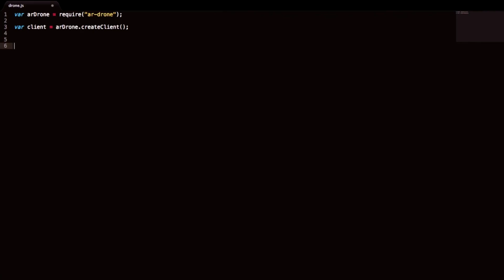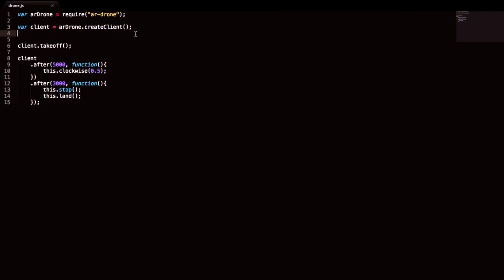HOW TO HACK A DRONE - TUTORIAL [GONE WRONG]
I tried to give a tutorial on how to "hack" a Parrot Ar Drone 2.0.. But it did not go as expected!

Try it yourself, but be carefull & do it outside!

What i used: